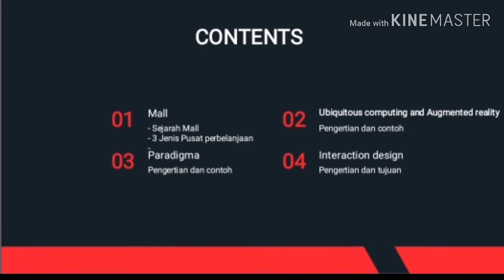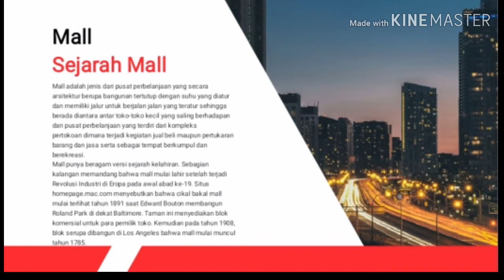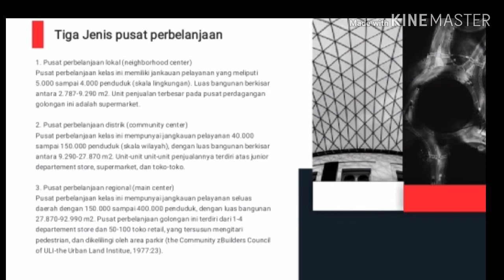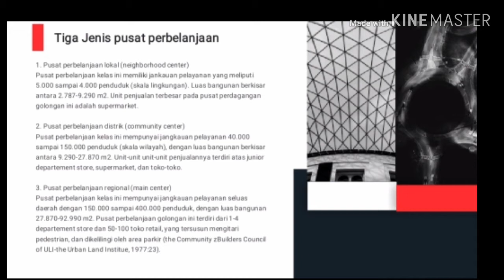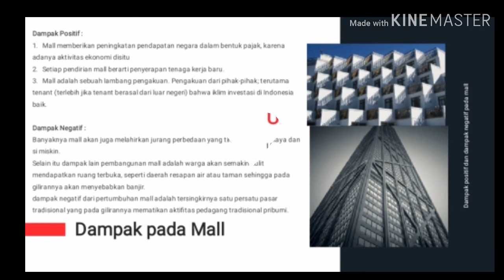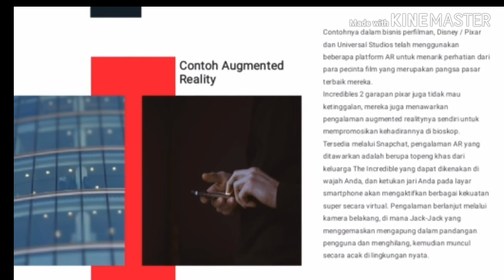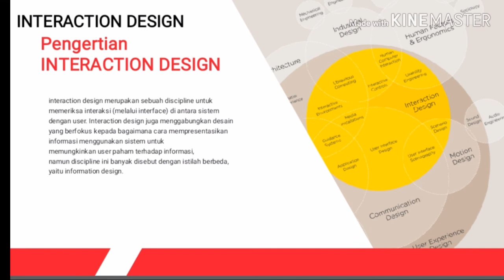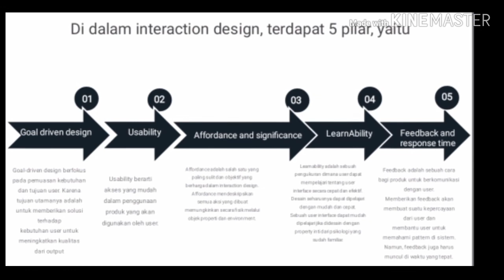HCI2019 SI32 A Mall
HCI2019 SI32 A Mall, HCI, Human-Computer Interaction, Mall